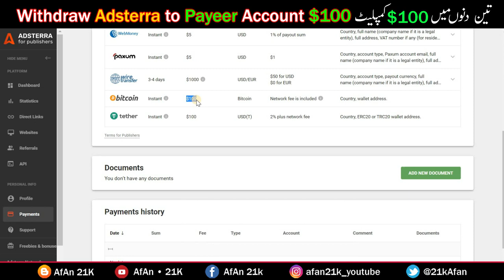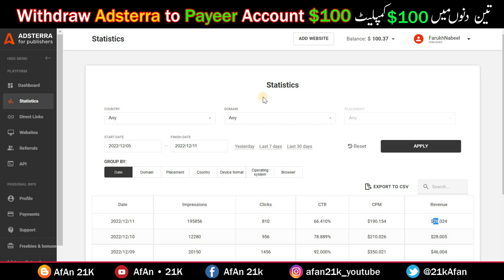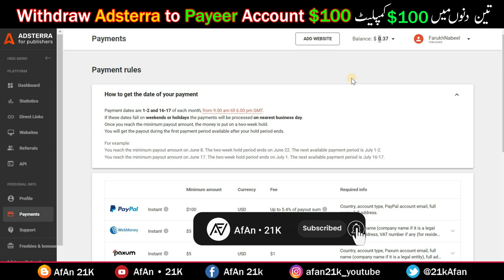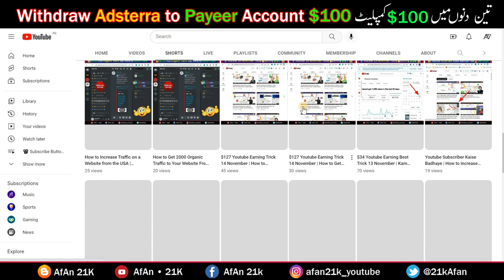Adsterra 0$ to 100$ in 3 Days Earning Proof | Adsterra Earning Trick | Adsterra Payment Proof 2024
Adsterra 0$ to 100$ in 3 Days Earning Proof | Adsterra Earning Trick | Adsterra Payment Proof 2023

🌟In this Video questions aur Solved👇👇👇

Adsterra Earn Money Online from Website in 2023
AdsTerra 0$ to 100$ daily earning proof
My 3 Days Earning From auto AdsTerra
adsterra + auto blogging Earn $46 Per Day Live Proof
100$ Adsterra High CPM Earning Trick in today
How to increase Adsterra CPM
Adsterra Cpm Work 2023

✅ 10,104 Dollar Earn Per Month | Youtube Highest Earning Gaming and Tech Channel | High RPM And CPM 👈

✅ 7.73k Views in 1 Hour: 16% Proof That Other Website Traffic Methods Don't Work Like Sparktraffic 👈

✅ What is Discord | Discord EARNING Trick Per Day $0 to $500 | How To Use Discord Urdu/Hindi A to Z 😱👈

✅ Youtube Channel Sale Short Viral 2.07k Subscribers With Proof | Youtube Sale Channel Low Price New Part 2 👈

✅ Youtube Channel Sale Low Price | Short Video Viral channel Sale | Youtube Earning Monthly Estimated Part 1 👈